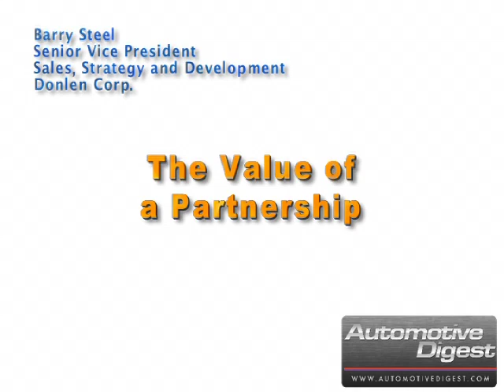Barry Steel of Donlen Corp. "The Value of a Partnership" (clip 2 of 3)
For more automotive news, information, and videos from Automotive Digest go

Barry Steel, Senior Vice President of Sales, Strategy and Development for Donlen Corp.
The Value of a Partnership

The value of a true fleet partnership and excellent service impacts a fleet much more than a couple of pennies on the dollar.